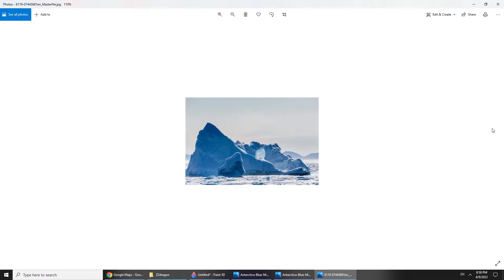Dragon & Spirit , my research/adventure so far. part # 5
Antarctica,, lol warning you will have a shock at 3min 30 i promise ... after seeing this you will understand why they are so hellbent on carbon reduction, its not because the klondike is melting that they stress like that,, soon, when all will have melted away, everybody will be able to see them, thats why they track carefully every and each glacier, they monitor , and explode them before reaching coastal area with population,, for now, its just antarctica,, raw,, ill show in the next video, all the glacier calving, film at random by ppl that actually lol dont  have a clue because, , not all the time but time to time, you really see it, and wow lol its just out of this world, a 150-250 m glacier once flip over,, nicely film, all that was under the water was literally another color, form,, you could see fins, and other stuff that belong logically by its form, color, position , to a part of something bigger, and i have it here too ,, plenty of photo of the klondike, so, now, you still believe that covid exist ??? or that all the freak out about global warming pop out non stop since 10 years,, because when we will all know,, the level of lies, and corruption among them,, ppl will hang them never again they will have power,, think of it, they are obscuring the sky for me and you to be idiots, ignorant idiot, if , they were on the side of some shadowy cult, or whatever,, at the size they have, its just sick, but they do no harm like that to humans specificaly its more humans that get in the way like idiots, those monster,, titan, once dead,, like told in some scrypture , including Enoch, talk about them, and says they were later give task, those uncontrolable, get jail in taratarus, only 2 titan remain free, the rest get lock up, or assigned a task like holding the earth, be boss of water, elements, etc,etc, so the planet/plane keeps its balance, so they do the storm, the earthquake, the tsunamy , volcanoes,, everything is related to them , volcanoes are directly sit on top of those creature,, ive already shown it in previous videos, so how can one ignore all these facts,, its not small talk here i even show you clean shot of giant, all the stuff from satellite, the glacier with drake, titan, and there is much more coming soon but now im taking a break lol, thx for having watch hope you find it interesting.remember i thing that 3min 30 is the best of the best of the best, you couldnt even imagine to see with your own eyes , i mean, you see that ??? this is crazy and ppl should watch part 1, there a bit of reading but the image, the giants and stuff its,, dantes what he says too its out of this world